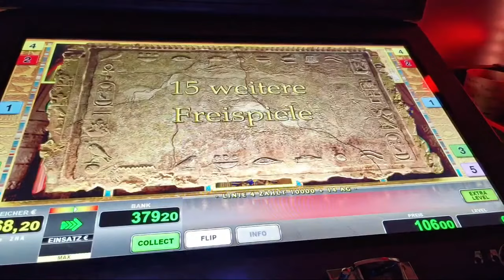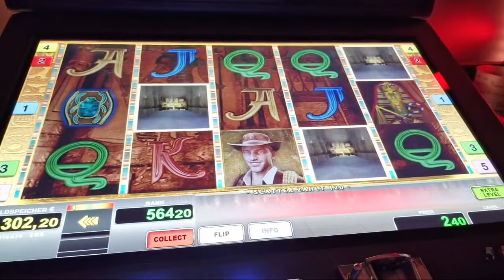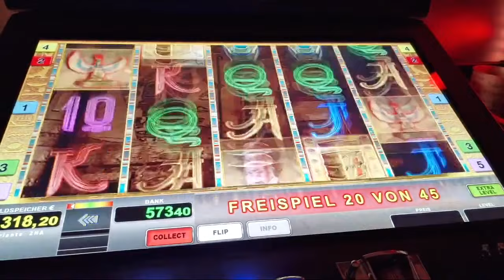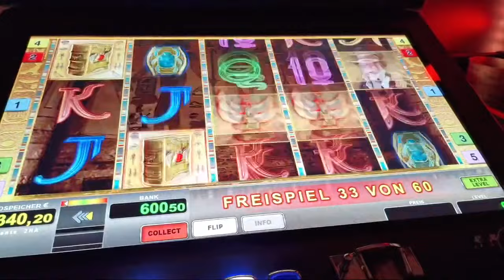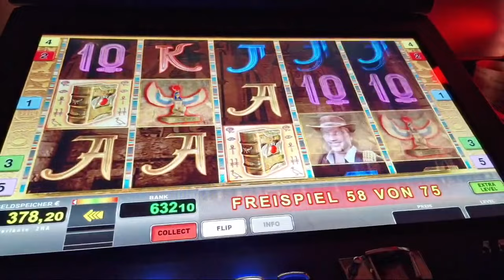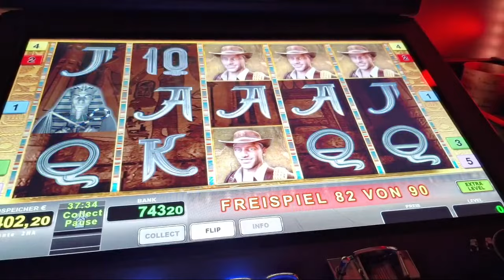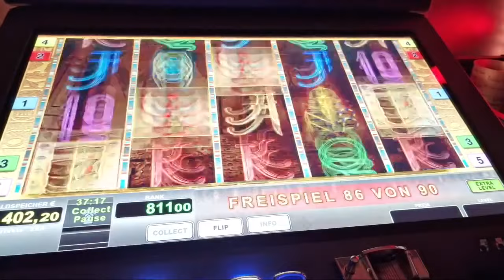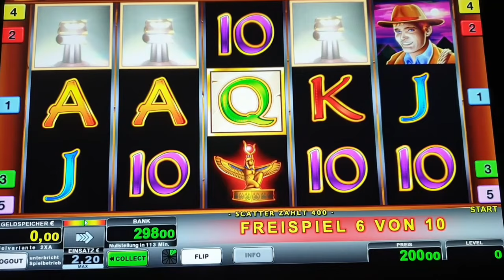90 Freispiele 🔥Book of Ra Two Symbols🔥 Novoline Spielothek Geht ab 2024 🔥